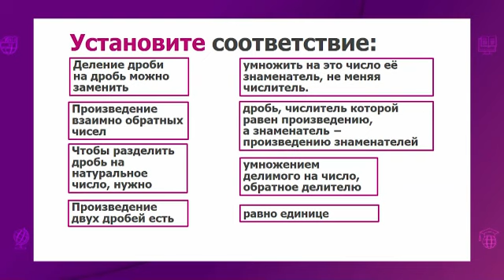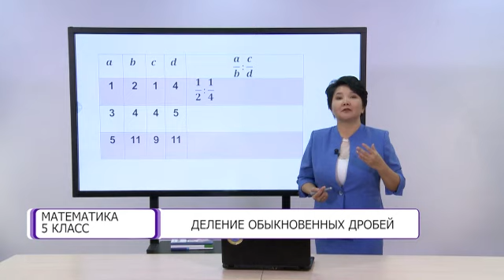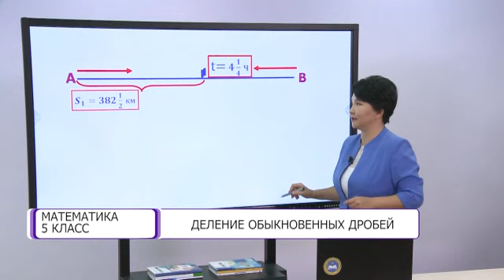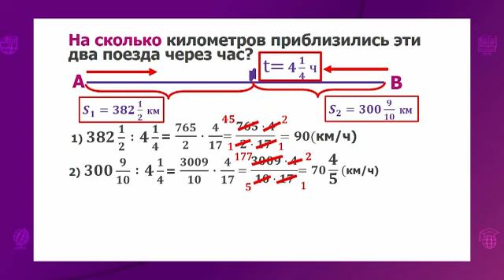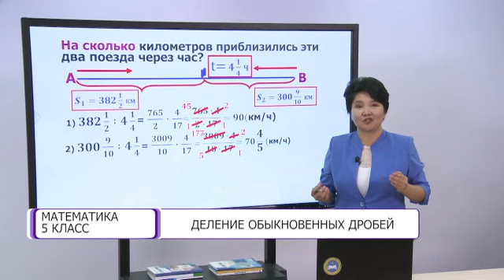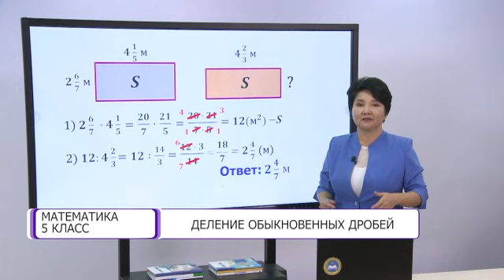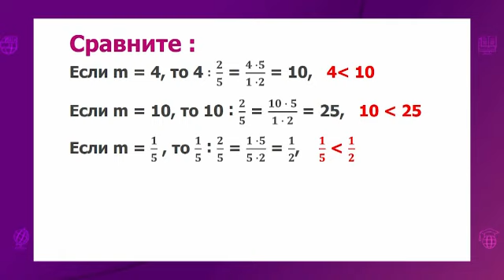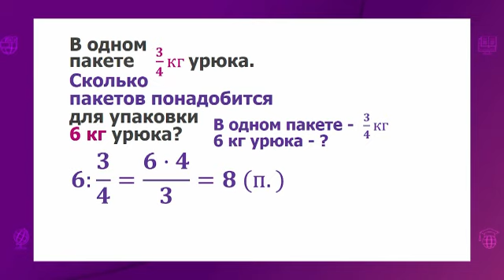Математика. 5 класс. Деление обыкновенных дробей /29.12.2020/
Тема урока: Деление обыкновенных дробей